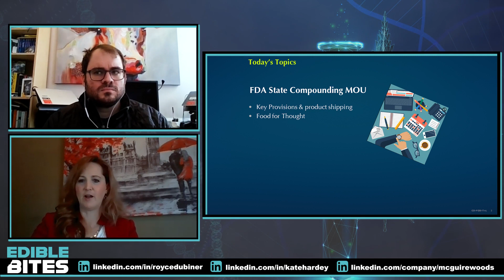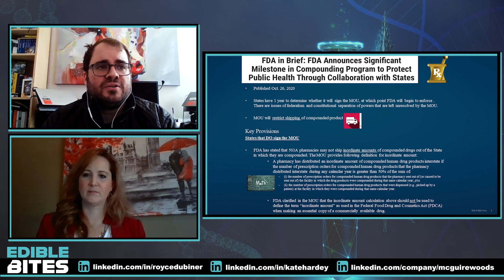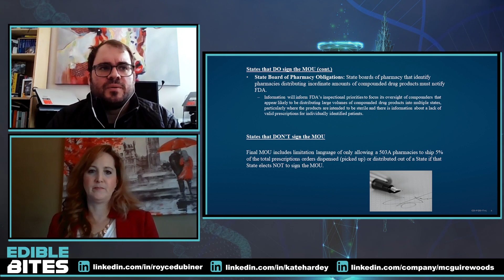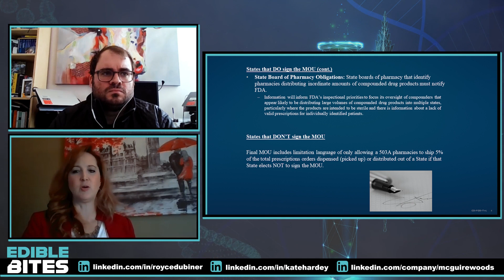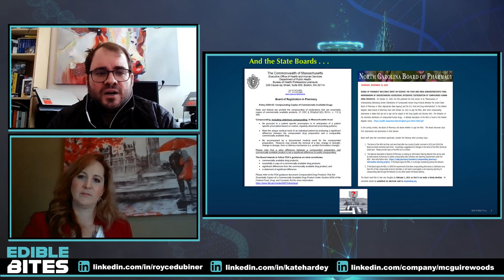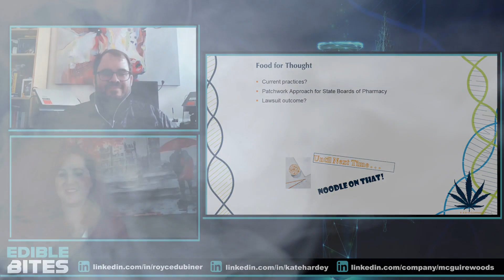Edible Bites Episode 3: Cannabis and Life Sciences Video Webinar Series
Feb. 9, 2021: Tune in to Episode 3 of the McGuireWoods Edible Bites video webinar series. In this episode, Kate Hardey and Royce DuBiner discuss the newly released U.S. Food and Drug Administration compounding pharmacy memorandum of understanding.
Kate and Royce focus their legal practice on regulatory and transaction work in the life sciences, cannabis, CBD and other aspects of the food and drug industry.
Topics
• Key Provisions and Product Shipping
• Food for Thought